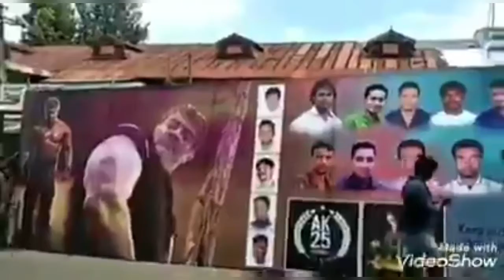4YrsOfValiantVIVEGAM Valimai | AjithKumar